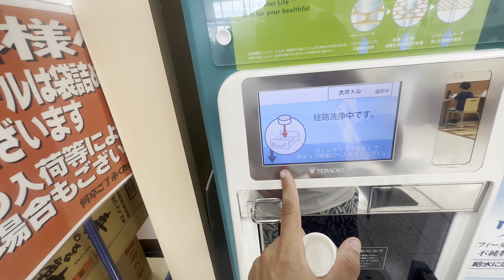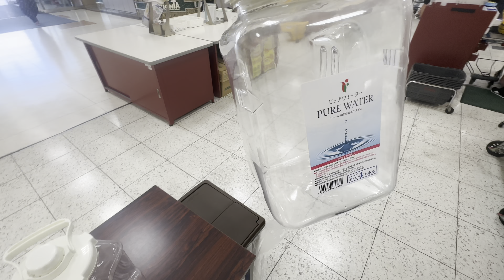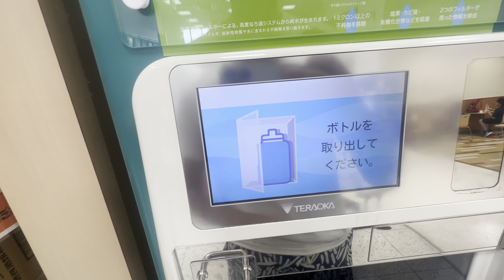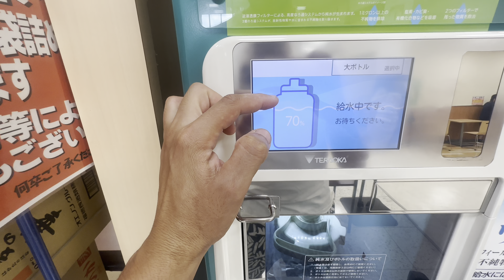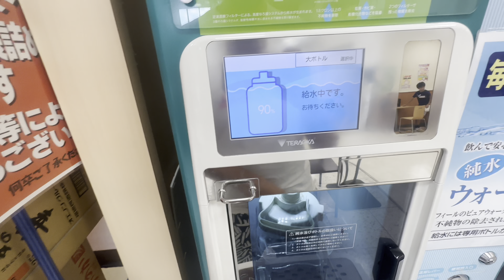CHEGA DE FICAR COMPRANDO CAIXA DE ÁGUA AQUI NO JAPÃO 🚫